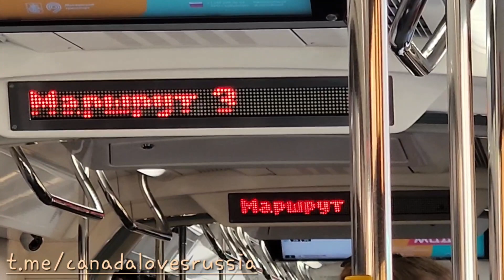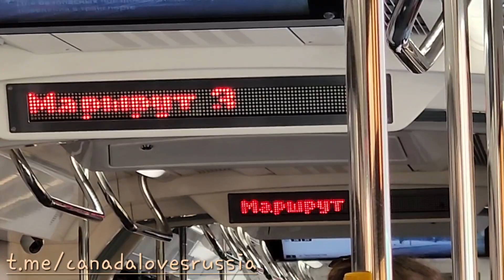Поездка на трамвае по моему району / My Neighbourhood Tram Ride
Yesterday I took a tour of my neighborhood on the Moscow Tram System.  The Moscow Tram system is perfect for when you want a break from the hustle and bustle of the Metro.

It is also a relaxing way to tour the city.

Musical accompaniment courtesy of:

ASTI, "Феникс", written by Dmitriy Loren and produced by Oleg Sashko, 2022.

AND

ЭGO, "Я люблю тебя", written by Edgar Margarian, 2021

Post number 📫
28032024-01